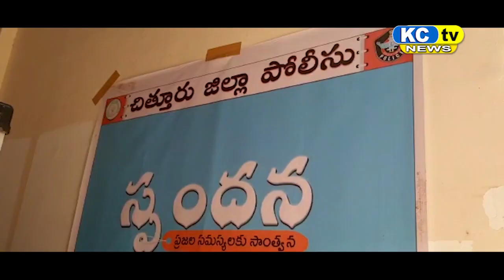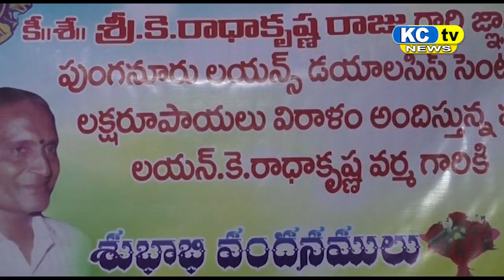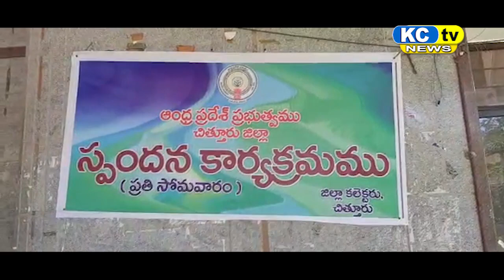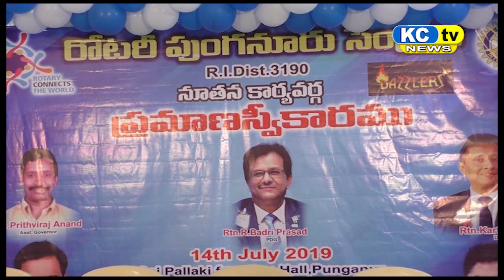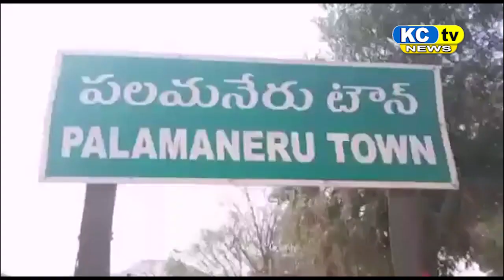KC TV NEWS 15 07 19